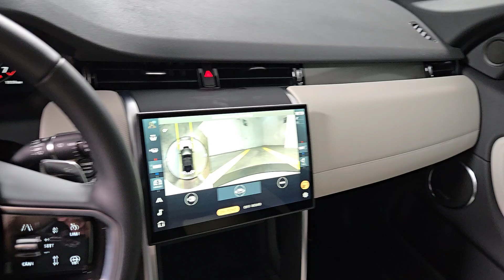2025 Land Rover Discovery_Sport SE Las Vegas, Henderson, North Las Vegas, Boulder City, Mesquit...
New 2025 Land Rover Discovery_Sport SE available at Jaguar Land Rover Henderson located in 360 N Gibson Rd, Henderson, NV, 89014.
Stock#: R25050 - VIN#: SALCL2FX7SH355538

Servicing the Las Vegas, Henderson, North Las Vegas, Boulder City, Mesquite area.

Picture yourself in the  2025  Land Rover Discovery Sport. This meticulously crafted Discovery Sport delivers premium comfort and world-class off-road capability. From its roomy, upscale cabin and high-end infotainment system to its standard all-wheel-drive powertrain and optional trail equipment, this compact luxury SUV leads with distinction. The following are some of this vehicles highlighted options: Heated Steering Wheel
, Apple Carplay®/Android Auto®, Navigation System, Keyless Entry, Satellite Radio, Premium Sound System, Power Liftgate, Back-Up Camera, Fog Lamps, Heated Mirrors. Don't miss the chance to drive this comfortable, capable Discovery Sport. Our team will give you an outstanding road test experience. Stop in today!